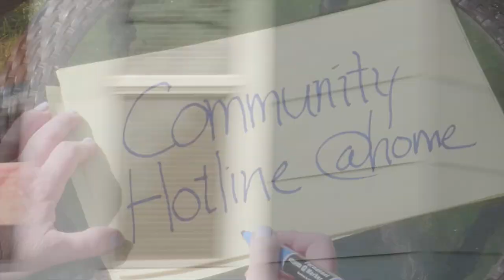Community Hotline @home Meals on Wheels People Ambleside Center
Meals on wheels People has been working in our community for 50 years, producing and serving 8,000 nutritious meals five days a week for the homebound elderly.  In this time of physical distancing, this robust organization has adapted their model to continue to serve the most vulnerable in the community.  Host Monica Weitzel talks to Brianna Winnigham, program manager of the Ambleside Center about the recent changes and continued service.